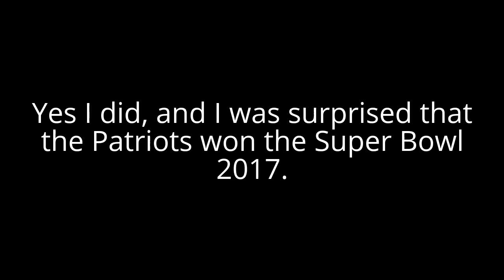Did I watched the Super Bowl 2017?